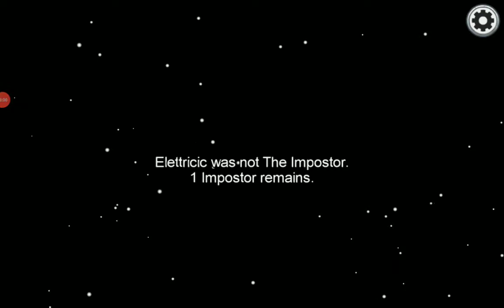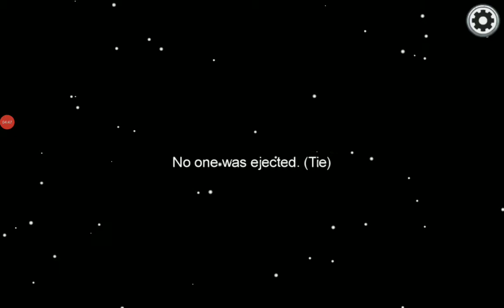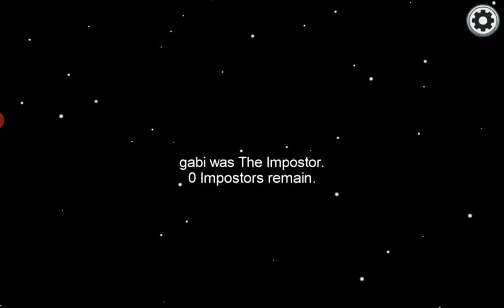First Win at The Skeld | Among Us | (PREMIERE)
first w among us at the skeld but premiere o_o

Among us is free on mobile but have to pay 5$ for PC.